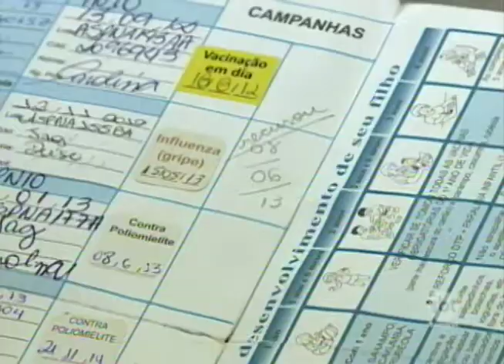Adesão à campanha de vacinação contra a gripe em Rio Preto está baixa